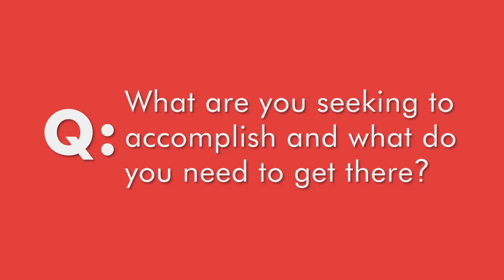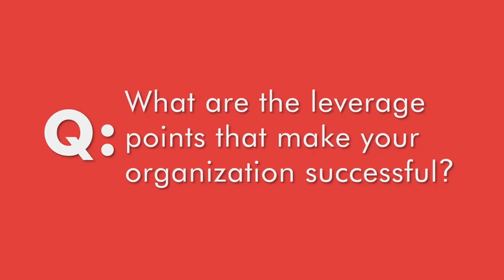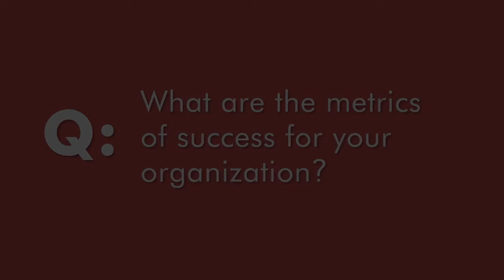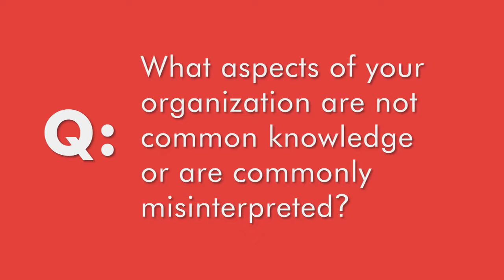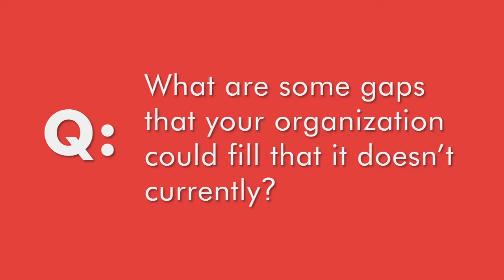Spay Neuter Assistance Program Inc- QA